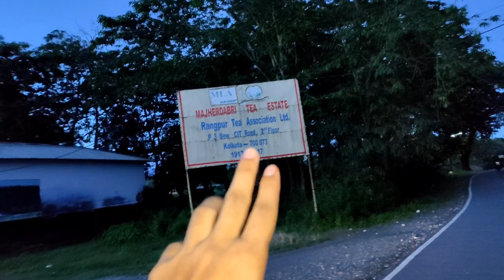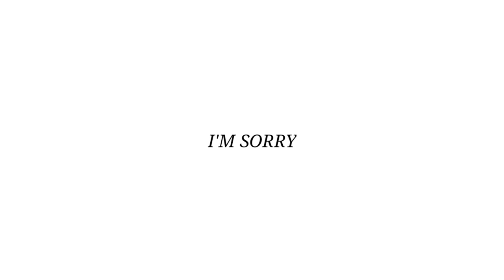HANUMAN mandir main ek new bhaiya se dosti 😘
bhajan hindi main, hanuman_mandir ,main daudi daudi mandra jo aayi song jagdish sanwal,new best hanuman bhajan,salasar ke mandir mein hanuman viraje re,new bhajan,salasar ke mandir me dj remix,mata mandir,shahanjanpur mandir,new released hindi dubbed movie,mandir darshan,mandir,hanuman ji new song,shiv mandir,gorakhnath new bhajan,new hindi dubbed movies,salasar ke mandir dj mix,new hit bhajan,new pahari bhajan,new krishna bhajans FAMILY_VLOGGER WEST_BENGAL_BENGALI_-BIHARI_-HINDI_VLOGGER @BIBEK_JAISWAL_VLOGS

Note:- I'm Just Kidding Friends Don't Take It Seriously❤❤❤